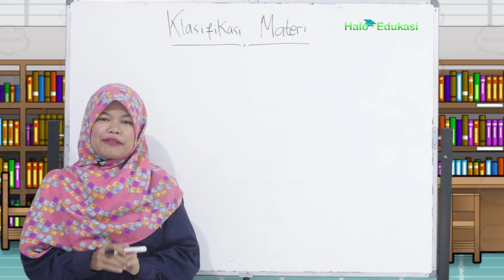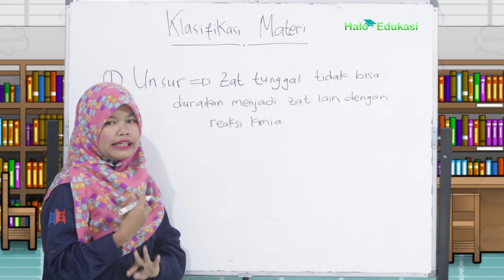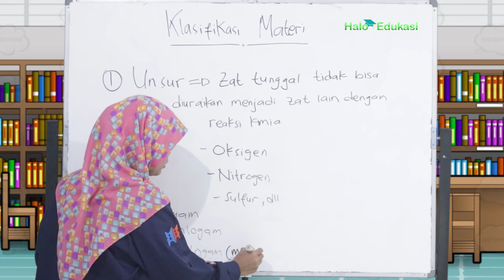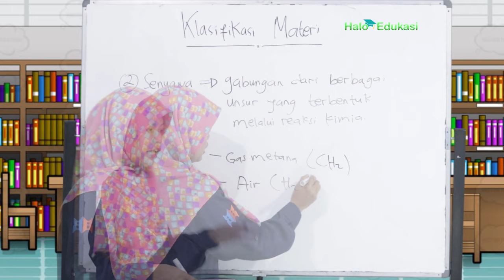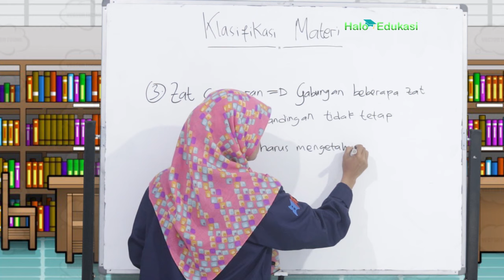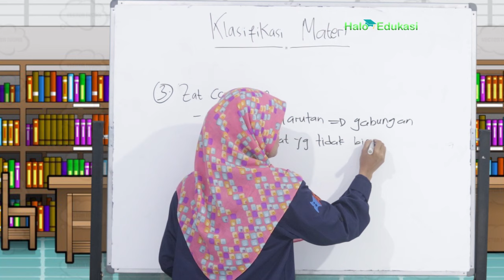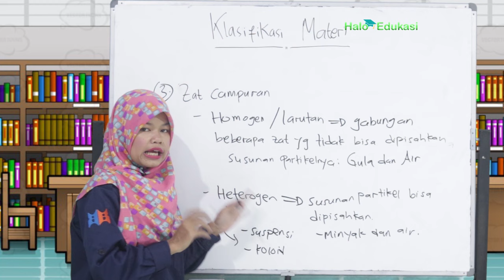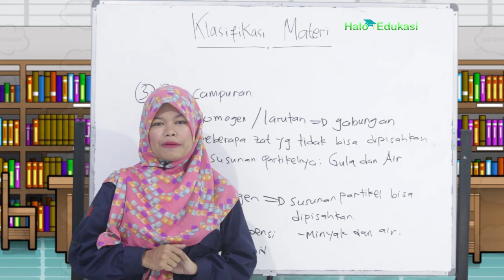Klasifikasi Materi dalam KIMIA - Materi Kimia Dasar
Nah kali ini masih belajar tentang kimia, kita akan belajar tentang bagaimana klasifikasi materi dan perubahannya dalam materi kimia dasar.

Nah apa saja sih klasifikasi atau pembagiannya? simak terus penjelasannya ya.